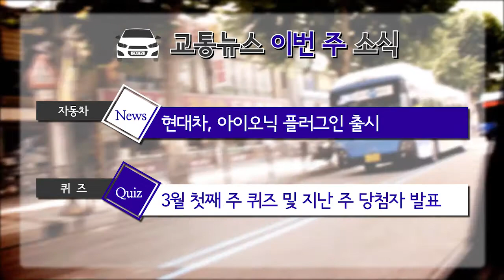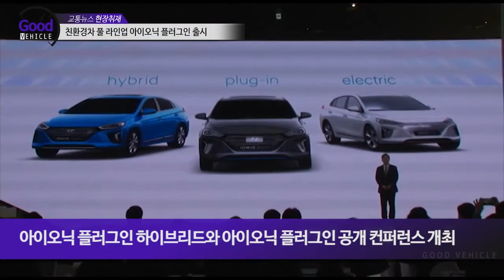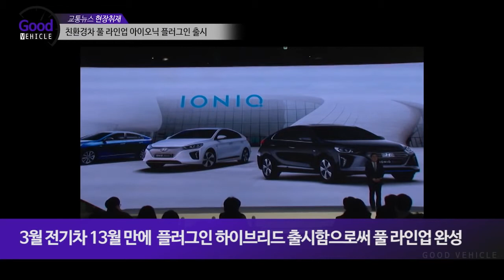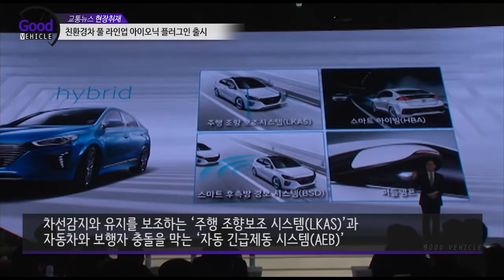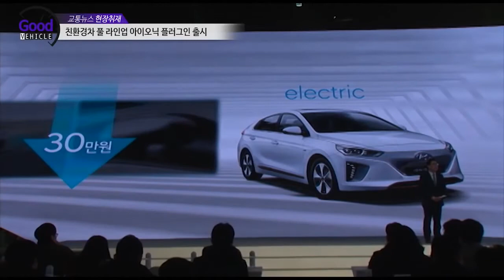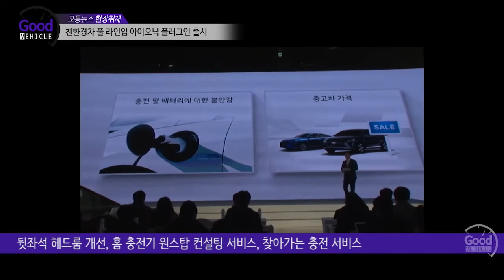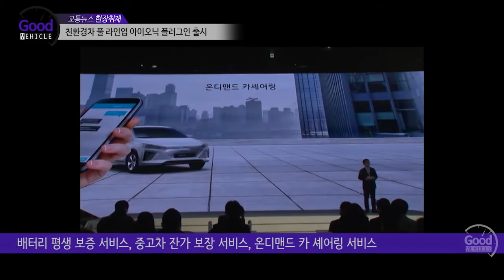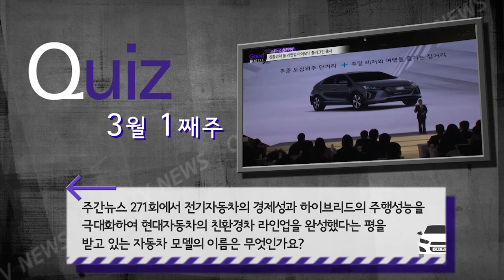교통뉴스 2017년 3월 1주 주간뉴스